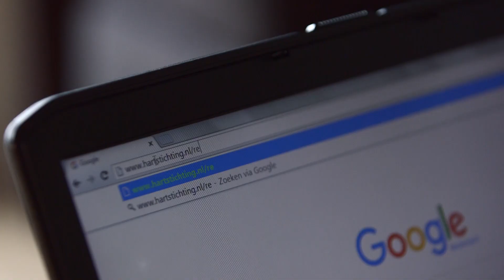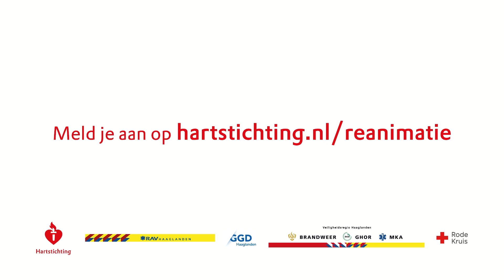Red levens in jouw buurt: het verhaal van Ella Huizer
Elk jaar krijgen 1000 inwoners in Haaglanden een hartstilstand buiten het ziekenhuis. Jong, oud, man, vrouw: het kan iedereen overkomen. Kunt u reanimeren? Meld u dan aan als burgerhulpverlener op Red ook levens in uw buurt en maak het verschil!